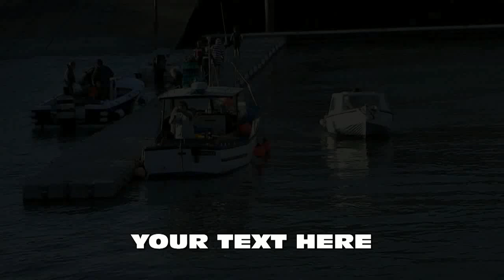West Bay Dorset 720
A short film of West Bay Dorset. This is where part of Broadchurch was filmed.